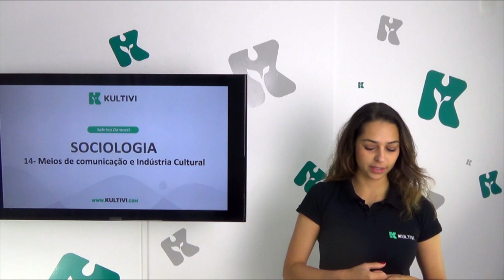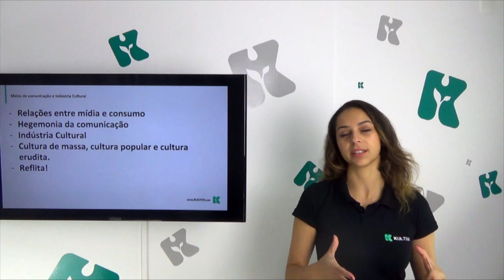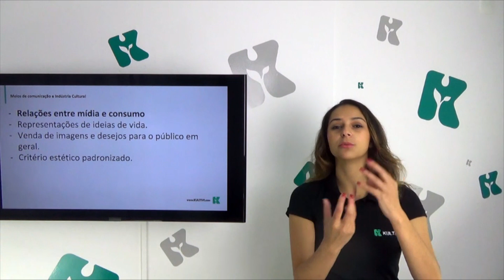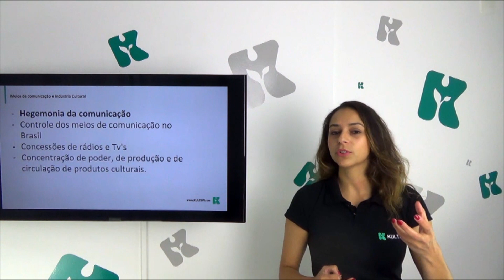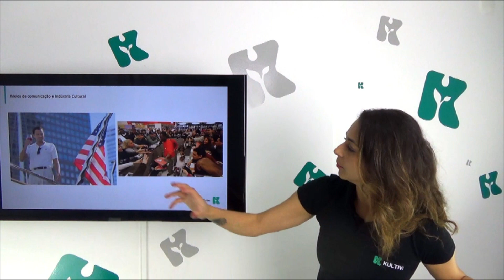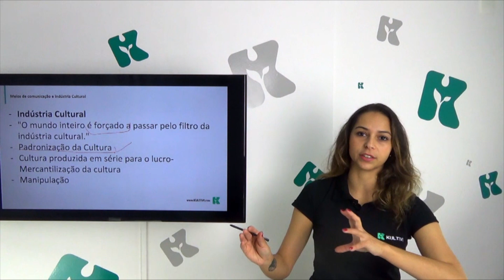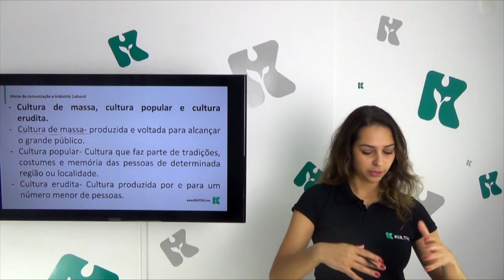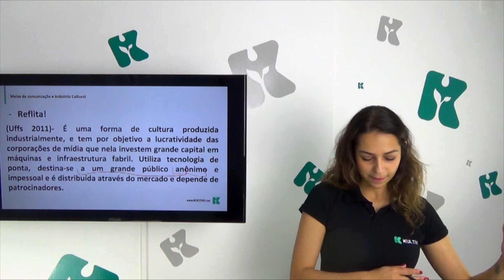Sociologia | ENEM - Meios de Comunicação e Industria Cultural | CURSO GRATUITO COMPLETO